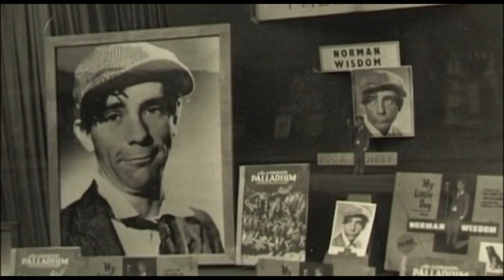Norman Wisdom: A Life (2004)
Sir Norman Wisdom goes back to his roots in Kent and talks to Paul Ross about his childhood his challenges and his professional life of laughter.